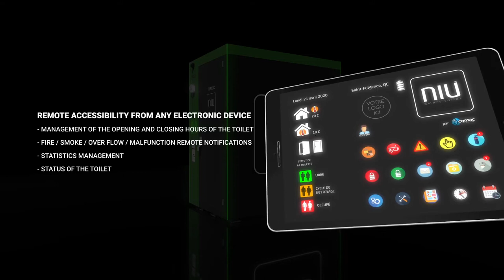NEW- T-BOX Portable Toilet- from NIU Toilet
The newest portabletoilet on the market with designs and features for today's market conditions! Self-Cleaning / A.C. / Touchless / Disinfection System / 2-in-1 Faucet-Dryer / ...and more...
Made In Canada with a 6-8 week delivery!